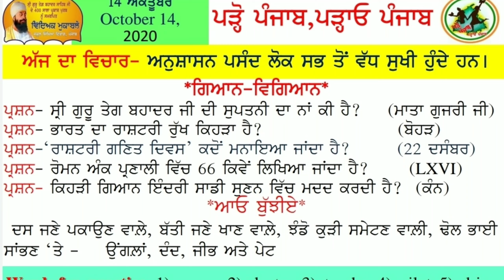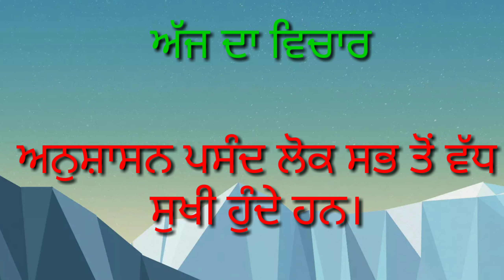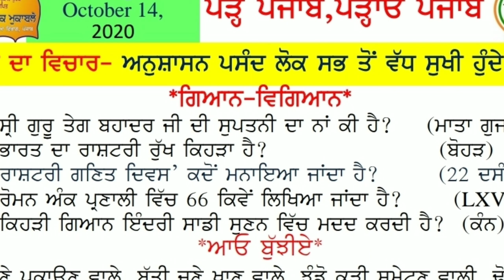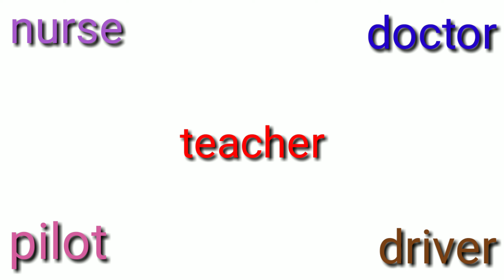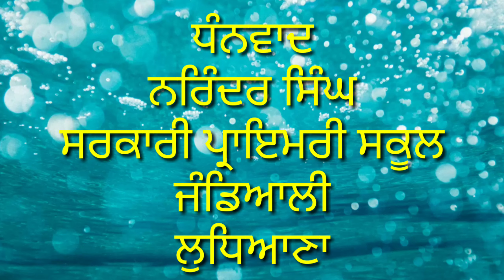ਅੱਜ ਦੀ ਸਲਾਈਡ,14/10/2020